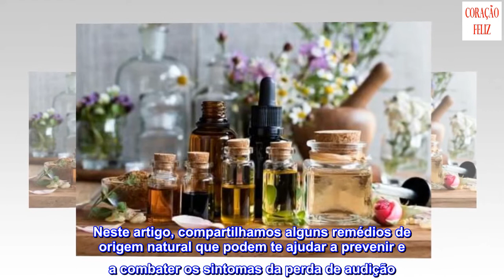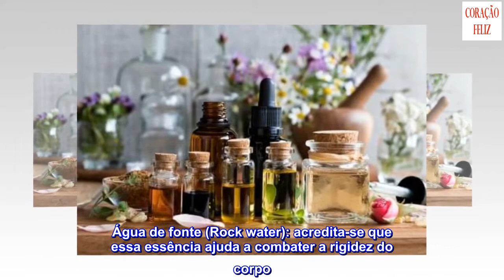Remédios naturais e eficazes contra a perda de audição